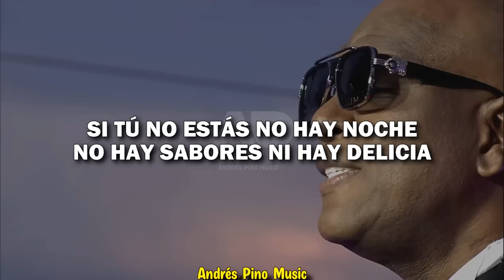Amaneci Con Ganas De Ti - Willy Garcia | Video Letra | Andres Pino Music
Titulo: Amanecí Con Ganas De Ti (Letra)
Compositor: Willy Garcia
Voz: Willy Garcia
Album: Cambios
Año: 2023

¡SIGUENOS!

Amanecí con ganas de ti
Dónde estás ven aquí
Explota mi cabeza y así
Duro un día sin ti

Amanecí entre sábanas
En el calor de mi cuarto
Desesperado por verte
Hablarte por decirte
Yo sé que ahora es imposible
Algo impide que me ames
Pero me estoy volviendo loco
Yo me siento adicto a ti

Si tú no estás no hay noche
No hay sabores ni hay delicia
Si no es tu boca no hay besos
Sin tus manos no hay caricias

Como fruta favorita
Morderte, devorarte
Saborearte de a poquito
Que comerte sea mi arte

Enloquece mi cabeza si no estás
Mi cuerpo hierve
Mi cama hierve
Dónde estarás tú

Apúrate
Mi cuerpo hierve
Mi cama hierve
Dime dónde voy por ti

Estoy que me muero
Mi cuerpo hierve
Mi cama hierve
Donde estarás tú

Mi cuerpo hierve
Mi cama hierve
Dame de tu agua
Que hay mucho fuego

Toda la vida estaría yo
Queriéndote, amándote
Con un poquito de tu amor
Que chévere
Con un poquito de pasión
Que nadie toque la puerta
Que no estamos muriendo
Pero muriendo de felicidad
Porque el amor está viviendo

Mi cuerpo hierve
Mi cama hierve